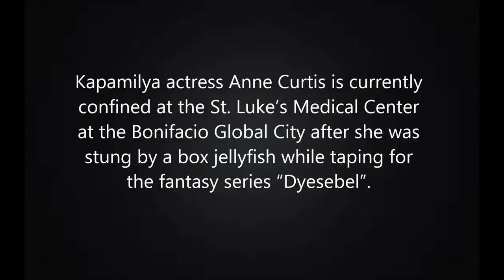Anne Curtis Jellyfish Attack during taping of dyesabel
Kapamilya actress Anne Curtis is currently confined at the St. Luke's Medical Center at the Bonifacio Global City after she was stung by a box jellyfish while taping for the fantasy series "Dyesebel".

The incident reportedly took place in Batangas on Wednesday night, April 2, 2014 while the team was taping for an episode of the top rating Television series "Dyesebel," where Curtis is currently the lead star portraying the role of a mermaid.